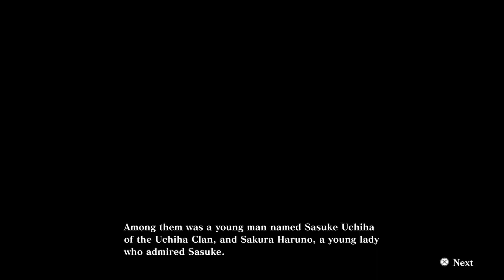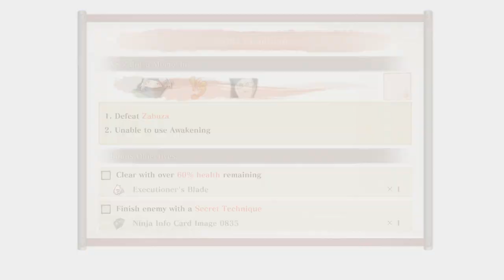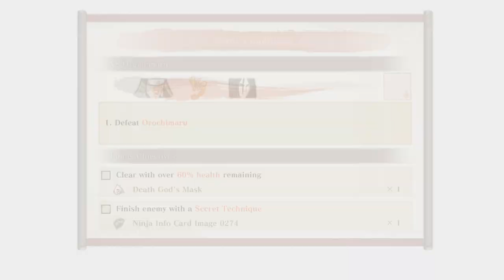NARUTO X BORUTO Ultimate Ninja STORM CONNECTIONS: Genin Training Arc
Get back on some Naruto content on channel so here's NXBUSNC and since I haven't done the story arcs on the channel so here's chapter 1 of the history mode in the Genin Training arc